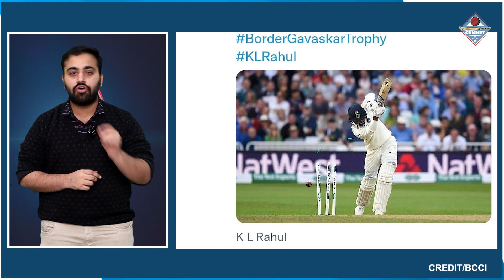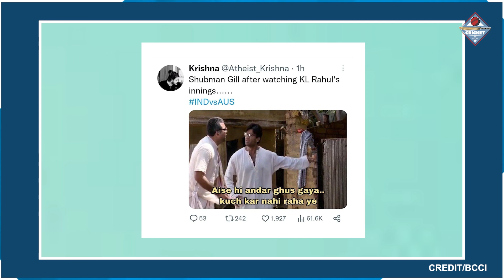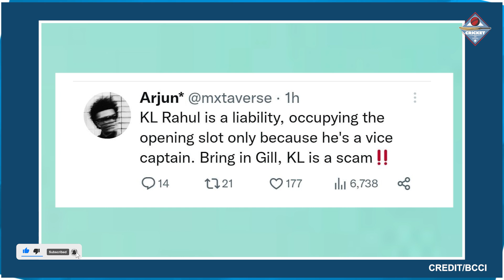योग्य होने के बावजूद भी Gill को बाहर बेठा देख भड़क गयी देश की जनता Kl Rahul पर निकाली भड़ास